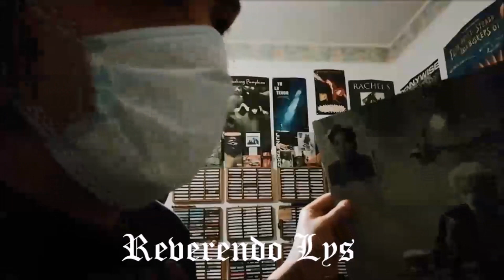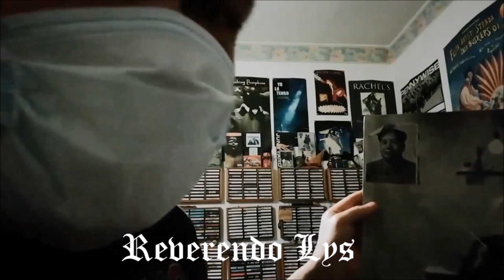Reverendo Franco "LYS" Di Mauro per RE.LOVE.D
Dal sua Music-Caverna, in pieno lockdown, lo scrittore, giornalista & musico Franco "LYS" Di Mauro, autore del recente e bellissimo BORN LOSERS (fatevi del bene, leggetelo...), ci racconta il suo disco del cuore. E che disco!
L'album è: 'Tin Drum' by Japan.
Riproduzione Riservata